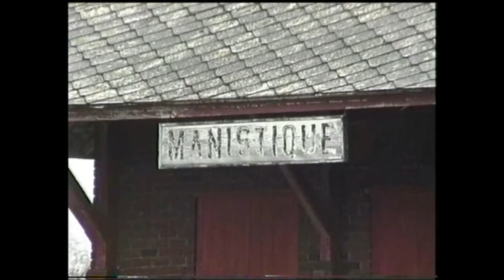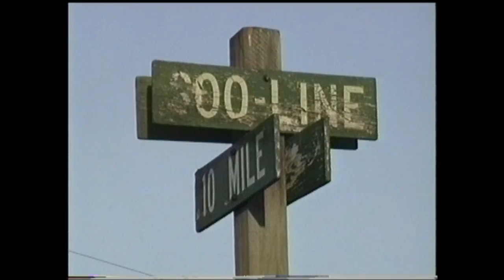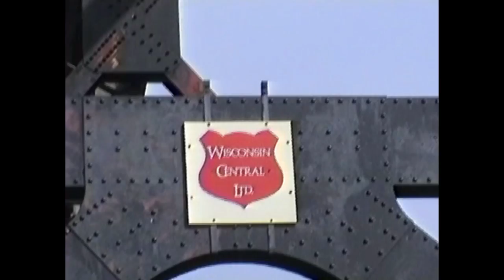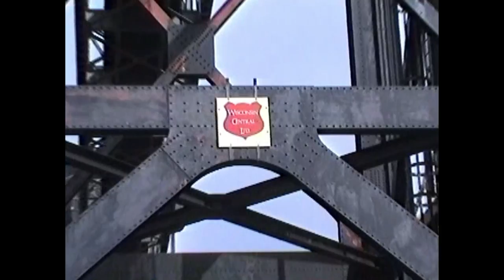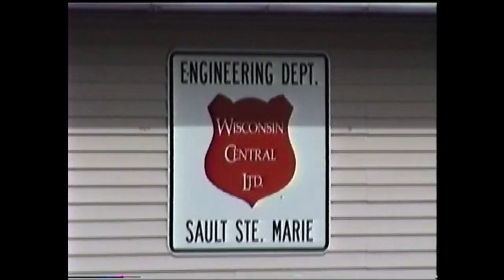WC across the UP Part 2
More footage along the ex-Soo Line main between Gladstone and the Soo from 1997 until 2001, just before the CN merger.  Highlights include F Units on freights and operation of the unique bridges at the Soo ship canal on the US side.  The double bascule is the largest in the world, and the vertical lift span is unique in having the counterweights on the outside of the towers.  This was done to accommodate the bascule span counterweight when in the raised position as it nests into the vertical span tower.